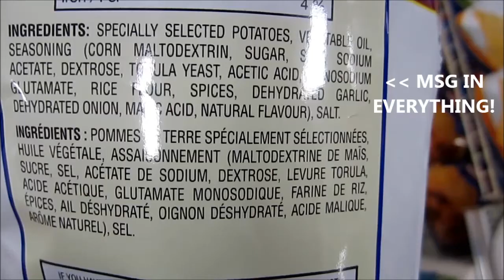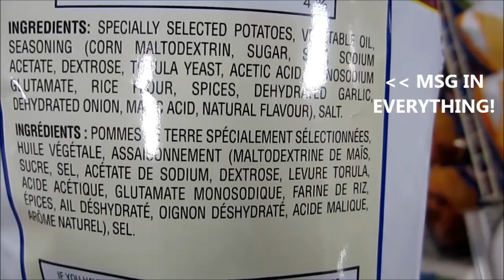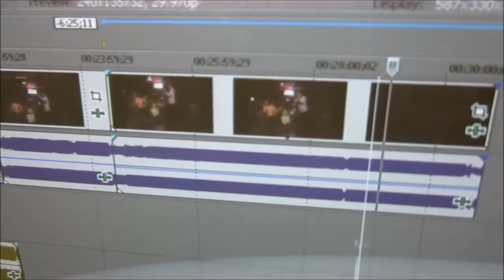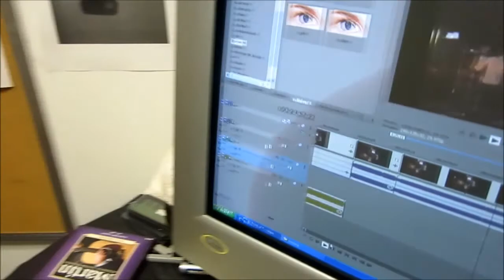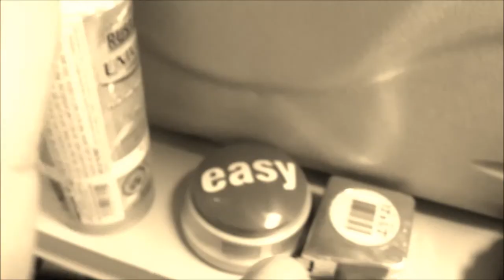+Him Ep.42, "Keep Your Money In Your Pocket"